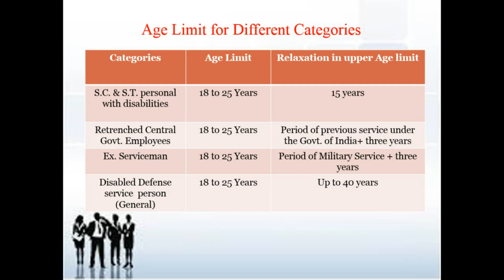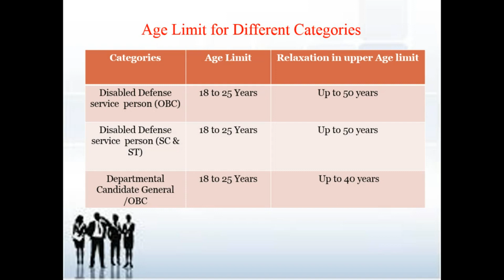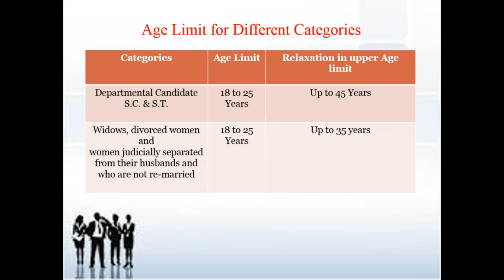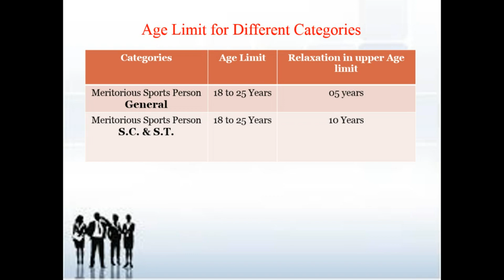Age Limit for Central Govt. Jobs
Age Limits of different categories for Central Govt. Services